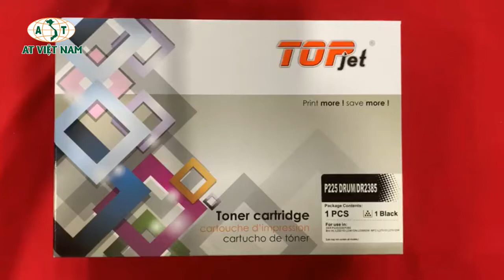Cụm trống Brother HL- L 2361DN/2321/2366/2701D/2701DW (DR-2385)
Thông số kỹ thuật:

- Mã Cụm trống : Brother DR-2385 ( Thương hiệu Topstar)

- Loại Cụm trống : In Laser đen trắng

- Dùng cho máy in :

Brother HL-L2320D/ 2321D/ 2340DW/ 2360DN/ 2361dn/ 2365DW/ 2366dw

Brother MFC-L2700DW/ 2701d/ 2701dw/ 2720DW/ 2740DW

DCP-L2500W/ 2520DW/ 2540DN

- Số bản in :  10.000  trang in tiêu chuẩn

- Xuất xứ         : Trung Quốc

- Thương hiệu : Topjet

- Chất Lượng   : Hàng mới 100% Nguyên đai,nguyên kiện.